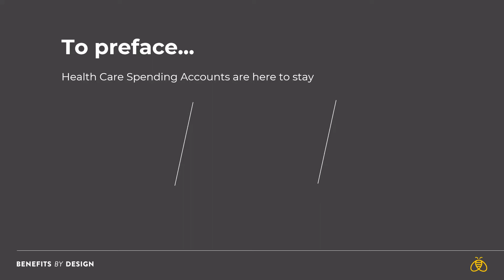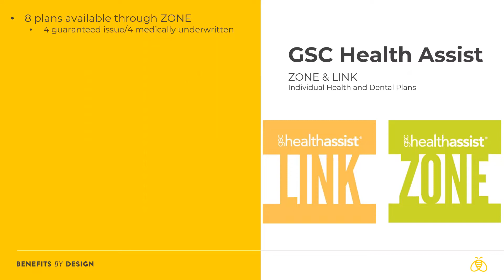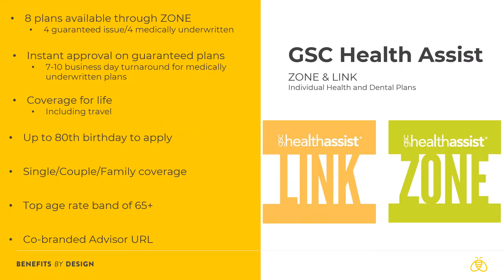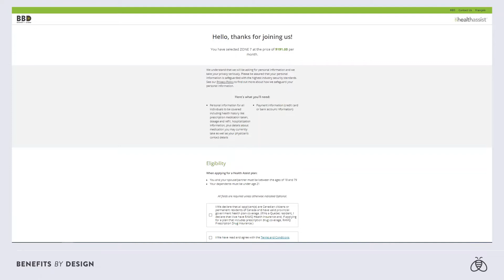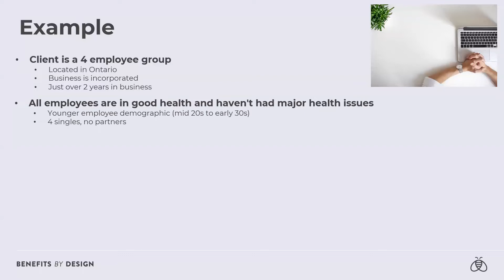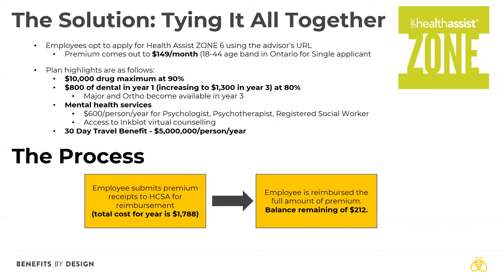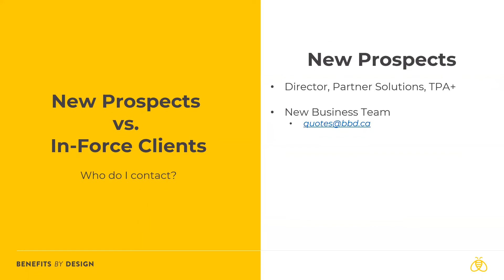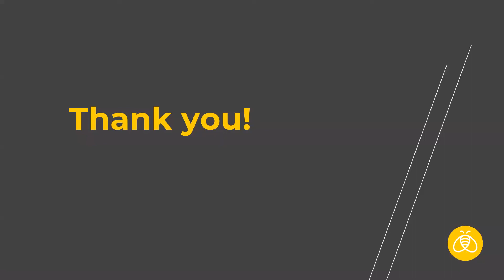Increasing Your Standalone Revenue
BBD's Business Development Specialist Jordan Bulhoes talks about flexible ways to use HCSA's: how you can extend HCSA coverage for employees beyond their allotment, and grow your business at the same time!